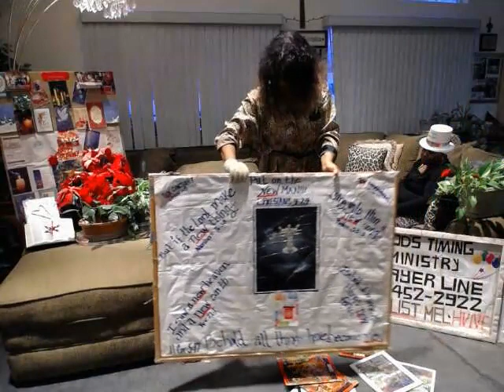💯GTM-" SALVATION CELEBRATION SERENADE"-God's Timing Ministry P.O. Box 532 Ester, AK 99725 (01 04 24)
This "2022" Memoir was first published in January 2023
      COVER PIC: REVS MEL & HVIVE'S GRANDCHILDREN: MERCY AELYNN, DAMIEN & MICHAEL

Rejoicing in Jesus & remembering the snowstorm that the news reported as being rated the worst in 50 years, is what stayed in our minds as we sang praises to the Lord. Up in the hills of Cripple Creek, sometimes we get snowed in for days until the AK road service crews come & plow us out.
        Days passed & we witnessed first✋🏼 the awesome creation of God; especially the snow.

                  In the meantime, we just make the best of it serenading, singing praises to God
            renewing our minds, rejoicing our hearts and just encouraging ourselves in the Lord.
   Our dear, Angela Chun from Fairbanks just happened to be visiting with us & ended up being our
                  snowed-in guest for a few days. Twas a good time together singing praises.
 In making it personal we warmly invite you to join in w/us & sing your praises to the Lord. Aleluya!

                                                                                   (Psalm 92:1)
"It's a good thing to sing praises to the Lord". So, we do it unto the Lord JESUS (The Word of God).
                                                                               GLORY ALELUJA!

                            🎇🧨SONGS OF PRAISE W/ BIBLE REFERENCED SCRIPTURES🧨🎇

                           Give Me That Old Time Religion                               Jeremiah 6:16
                           Sing Unto The Lord A New Song                              Psalm 98:1
                           I'm A New Creation                                                     ll Corinthians 5:16-17
                           I'll Be A Friend To Jesus                                             Isaiah 41:8
                           Victory In Jesus                                                           l Corinthians 15:57
                           Hail Hail Lion Of Judah                                              Revelation 5:5
                           Bigger Than any Mountain                                        Psalms 113: 4-6
                           I Go To The Rock Of My Salvation                              "       "      62: 6-8
                           You Are The Rock Of My Salvation                             "       "      27:1
                           I Surrender All                                                                 "       "      37:7
                           His Banner Over Me Is Love                                      Song of Solomon 2:4
                           Jehovah Jireh, Our Provider                                      Gen 22: 13-14
                            Rejoice In The Lord Always                                       Philippians 4: 4-9
                            Amen, Amen                                                                Psalms 41:13
                            Something Beautiful                                                  Ecclesiastes 3: 11

    We want to thank you for stopping in and singing along with us today! Your faithfulness is just remarkable & we are very appreciative of it. Hope you had a wonderful Christmas & we are hoping
                                           that God will bless you in the New Year 2024 with:

                                              12 months of joy unspeakable full of His glory
                                       52 weeks of peace that surpasseth all understanding
                                 365 days of fervency in prayer breaking chains in Jesus Name
                                      8,760 hours of rejuvenation and restoration in your body
                                525,600 minutes of valuable time to be spent loving your family
                            31,536 seconds of reading, studying & meditating on the Word of God

                                                                       TO: YOU & YOURS
                                                            FROM:  Revivalists Mel & HVive
                                                       Your Christian Family (GTM) of Alaska